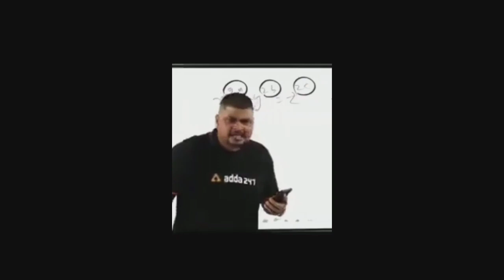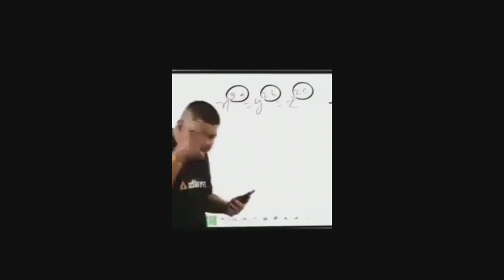KASHMIRI FUNNY JOKES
Cast :- dar ahsan & Mohammad Saleem
editor :- dar ahsan
Cameraman :- 🤔😂